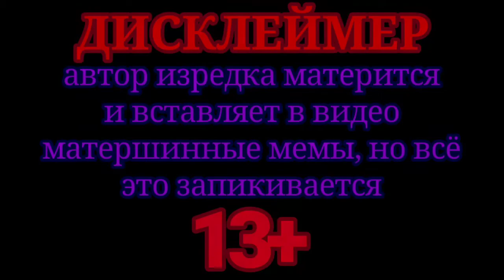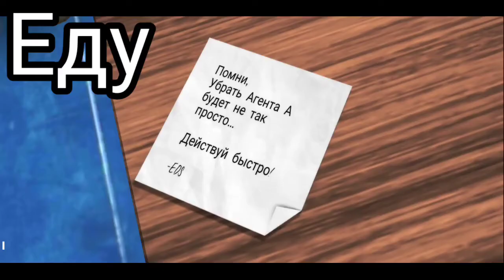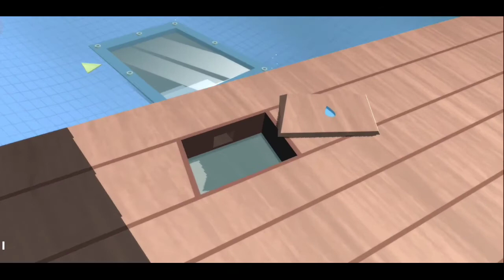Агент А СДАЛСЯ?!|Agent A Головоломка под прикрытием 2 глава (2)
Дарова всем, мои дорогие чуваки, чувихи и чувырлы. Сегодня у меня видос БЕЗ вебки, потому что я типо не совершеннолетний, а Ютуб, таким как я, обычно блокирует комментарии. Видосы в ближайшие 3 года будут без вебки, а потом посмотрим... Сегодня прододжаем проходить Agent A. Видос построен на мемах. Надеюсь, вам понравится и вы посмеётесь. Так же о топовом комментарие. Его нет, потому что мне Ютуб заблокировал тогда комментарии (причину я написал уже).
Покупайте билетики и удачного просмотра!)
Цена билетика:
3. Любой коммент (желательно креативный)⌨️🖱️
4. Позвать кого-нибудь из своих друзей, знакомых (не обязательно, но желательно)🗣️👥
Ссылка на группу ВК (записи там пока что будут выходить редко. Активность там появится где-то через месяц, 2...)